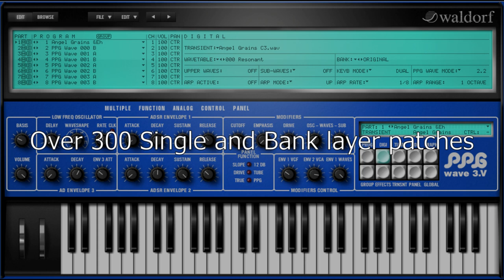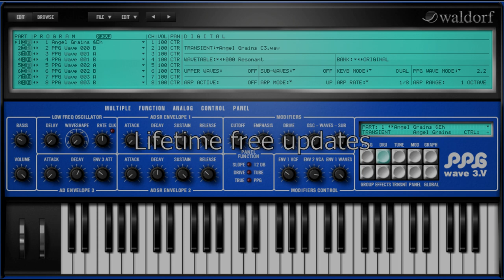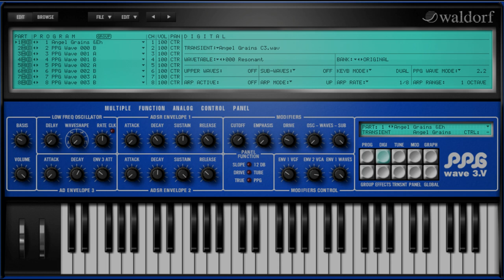&Eh Soundware Waldorf PPG WAVE 3 V Library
VST patch library for Waldorf PPG WAVE 3.V. Over 300 Single and Bank layer patches. Free lifetime updates.

Avaliable NOW for £15. (Digital sales tax may apply)

All sounds from Waldorf PPG WAVE 3.V Library.